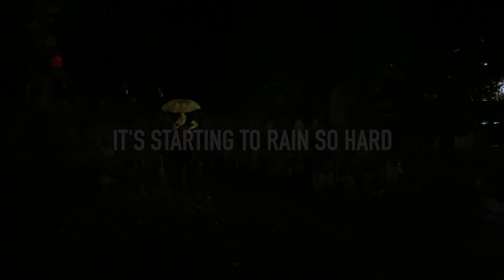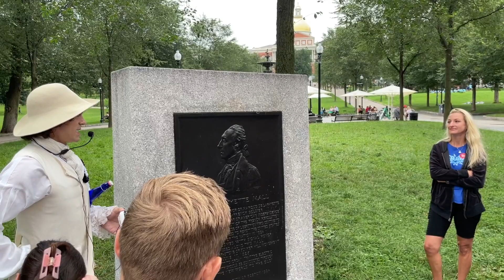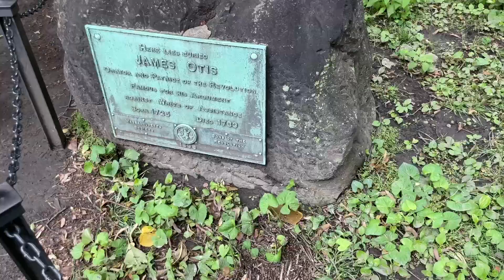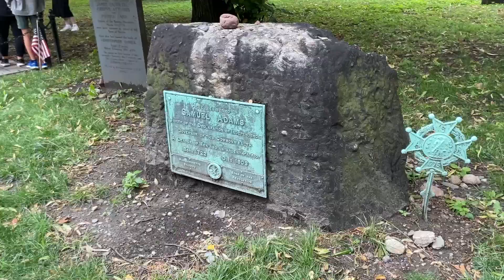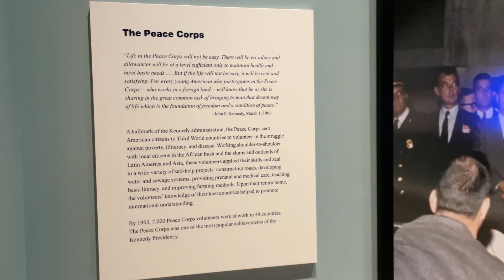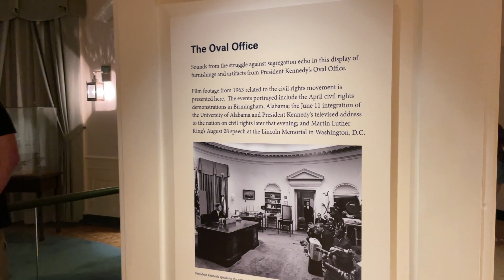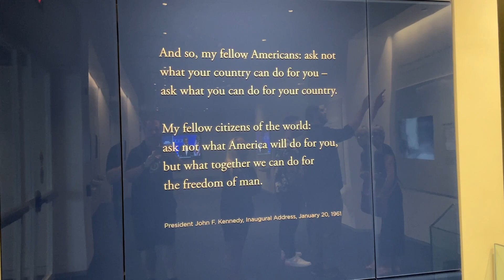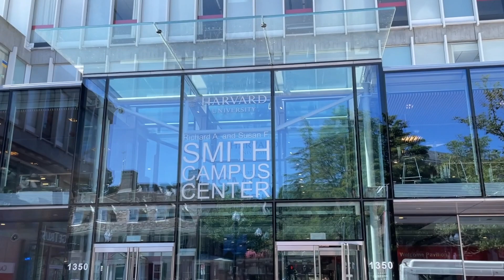Trip To Boston!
Michelle and Jeff document their trip to Boston during the summer of 2023. They went on a Ghosts and Gravestones tour to start their Boston journey. The next day they went on a Freedom Trail tour, and then visited the John F. Kennedy Presidential Library. From there, they had some dinner and then went on a beautiful sunset cruise throughout Boston Harbor, giving them amazing views of the city. They finished their trip by walking around and taking in Harvard and Cambridge. Enjoy!